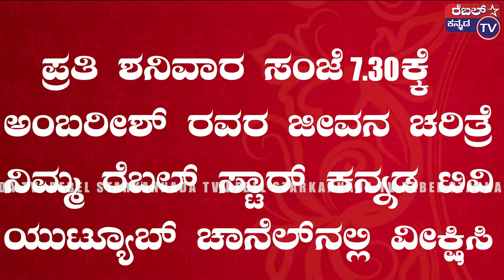Ambrish Life Journey and History | Ravi Srivatsa Director | REBEL STAR KANNADA TV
ಶ್ರೀ ಅಂಬರೀಶ್ ರವರ ಕಥೆ ಮತ್ತು ಇತಿಹಾಸ
ಸಂಭಾಷಣೆ ರವಿ ಶ್ರೀವಸ್ತ
ಕಥೆ ಮತ್ತು ಬರಹ ಮಾಸ್ತಿ